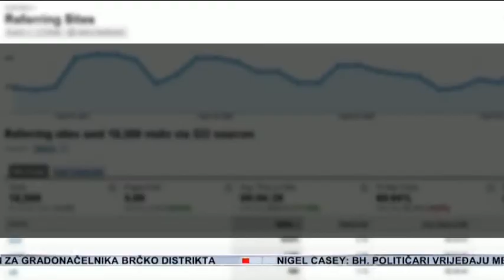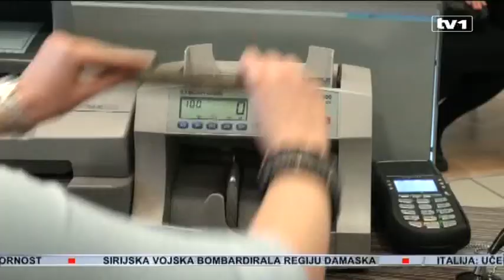Direkcija za ekonomsko planiranje objavila alarmantne podatke